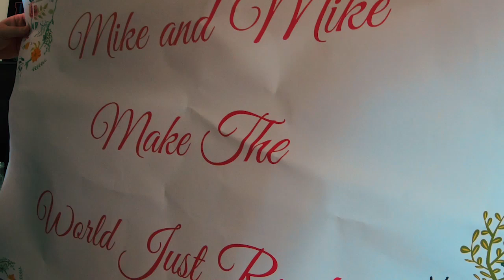A behind the scenes look at filming MIKE & Mike: Raise a Baby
I bring you to set with me on this day to show you what its like on set with a bunch of goofballs that produce great work together!